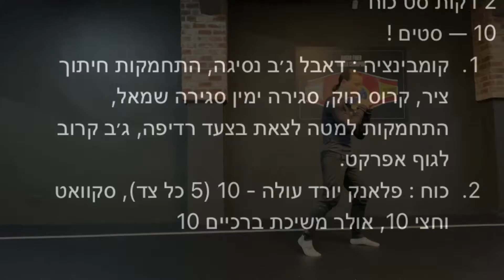Shadowboxing with combination Bodyweight exercises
2 דקות קרב צל - תנועה + ג׳ב — יציאה לקומבינציה כל 10-15 שניות.
30 שניות מנוחה
2 דקות סט כוח
10 — סטים !
1. קומבינציה : דאבל ג׳ב נסיגה, התחמקות חיתוך ציר, קרוס הוק, סגירה ימין סגירה שמאל, התחמקות למטה לצאת בצעד רדיפה, ג׳ב קרוב לגוף אפרקט.
2. כוח : פלאנק יורד עולה - 10 (5 כל צד), סקוואט וחצי 10, אולר משיכת ברכיים 10